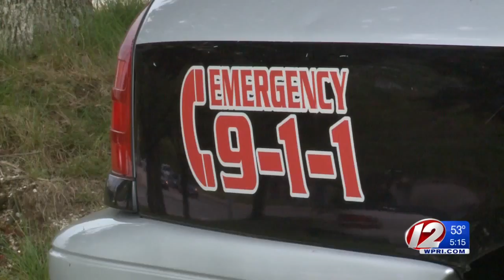Woonsocket Police Walking to DC to Honor Fallen Colleagues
The event will benefit the local chapter of Concerns of Police Survivors (C.O.P.S.), which helps the families of officers killed in the line of duty.